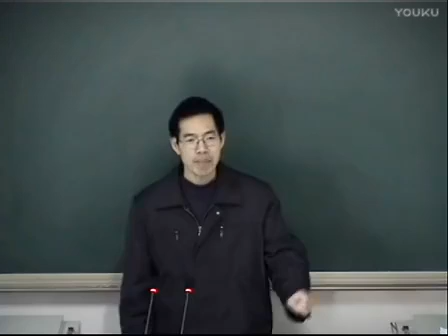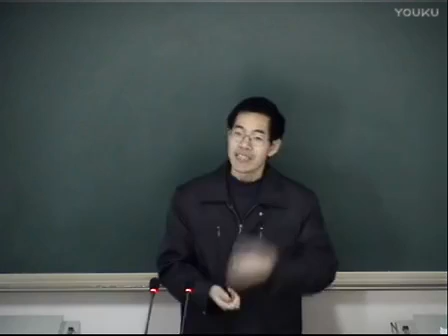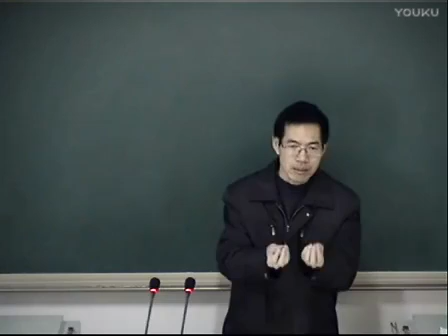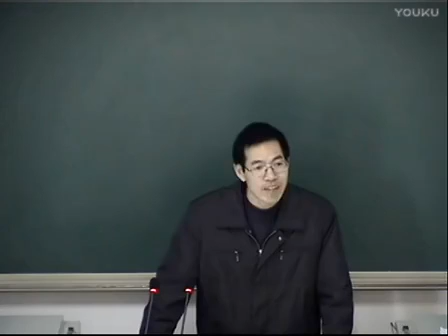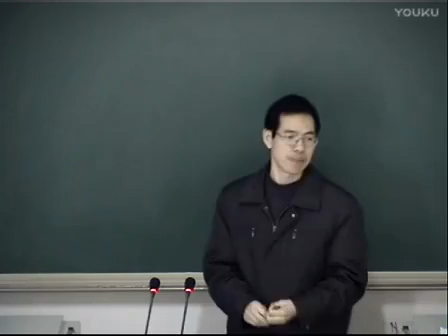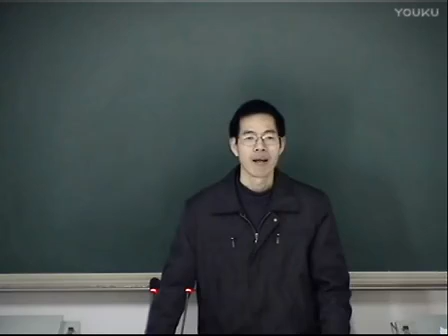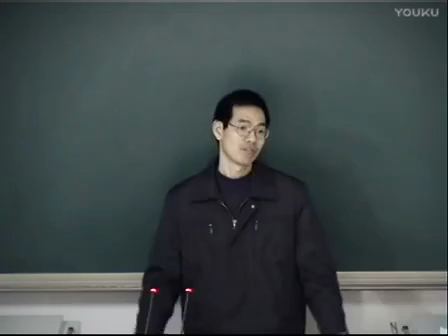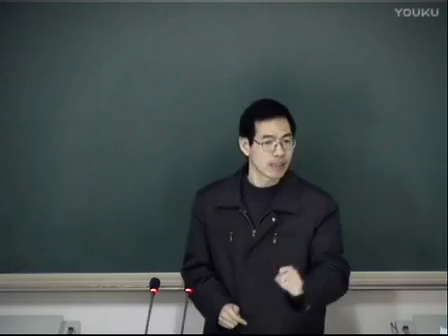《中医内科学》14 喘证（三）、肺痈